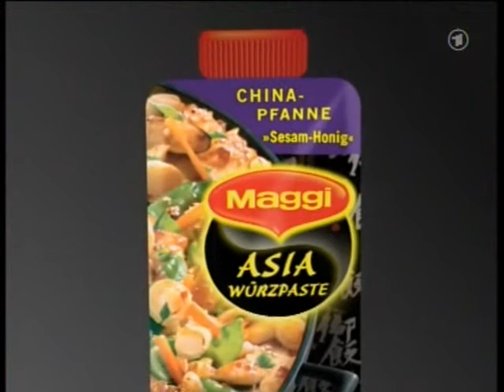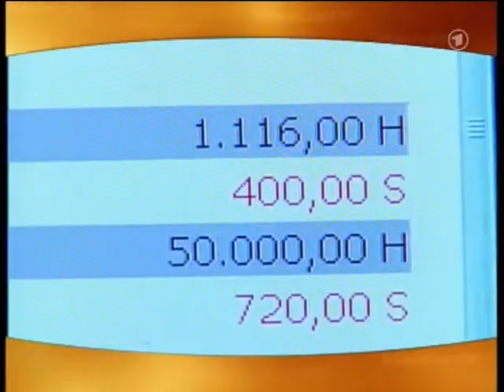MARIENHOF FOLGE 3056